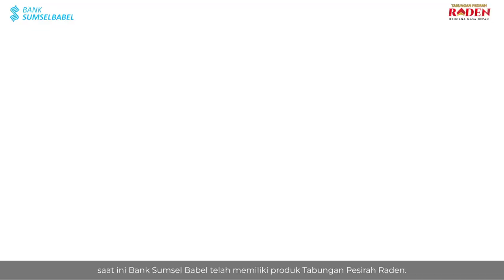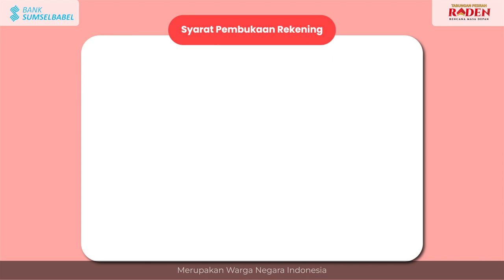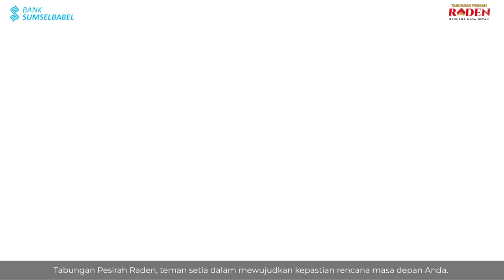2D Animation - Pesirah Raden dari Bank Sumsel Babel